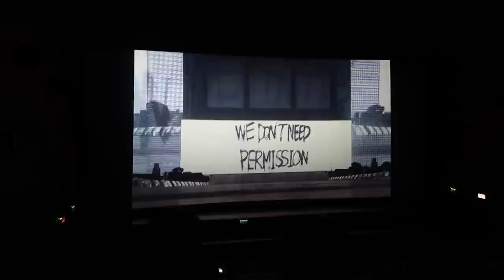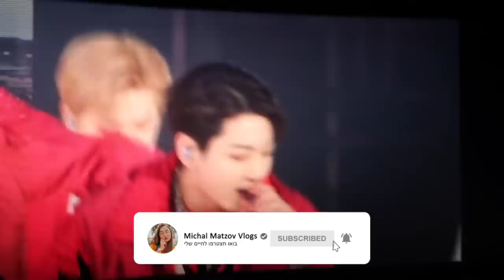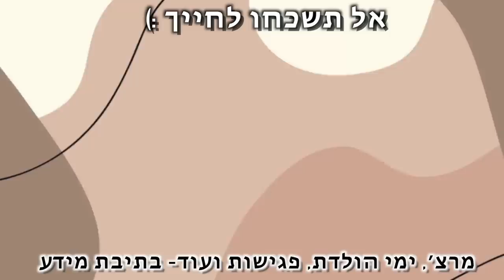הלכתי להופעת לייב של ביטיאס | BTS permission to dance seoul concert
***אם אתם קוראים את זה תגיבו: לב סגול💜
🌻אני רוצה לראות מי קורא את תיבת המידע🌻